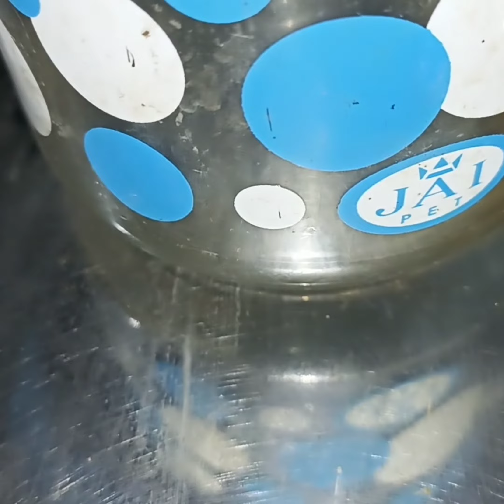Chena(Elephant Foot Yam) Fry